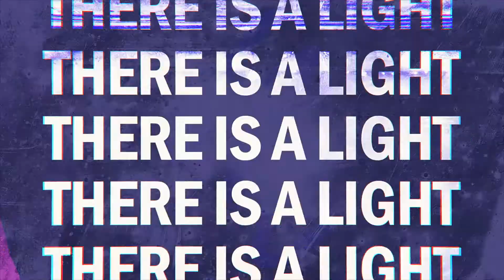The Archer - There Is A Light Radio #005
The Archer is back with episode number five of There Is A Light Radio! He starts the show with his track Lonely Dream, plus plays tunes from Eli Brown, Tom Santa, Dubesque, Marco Strous, VNSSA, Matt Sassari and many more!

Don't forget to rate & review on all of your favorite podcast apps! Post your comments on Instagram @THEARCHERDJ THEREISALIGHTRADIO or TIALRADIO